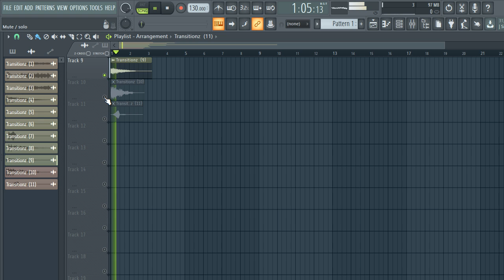FREE DOWNLOAD TRANSITION SAMPLES [transition sound effect] SAMPLE PACK - vol.1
transition sample pack
transition sample pack free
transition fx sample pack free
what is a transition package
transition requirement example
transition costs examples
transitions cost
free transition sample pack
what is a sample pack
how to make a sample pack
transition fx sample pack
transitions price list
transition sound effect
podcast transition sound effects
news transition sound effect
transition music download
transition effects music
SOUND EFFECTS PACK
SOUND EFFECTS
SOUND
FX FREE
SFX
sfx,sound effects
sounds
sfx sound
sample pack
production sound
music production
sound
effects
sample
pack
dj sounds
impact fx
impact sound
Audio
Effect
downfilter
upfilter
noise
reverse
laser
SOUND EFFECTS,SOUND,SFX